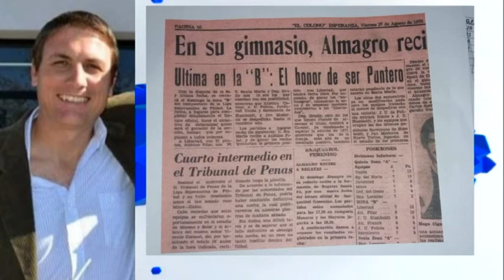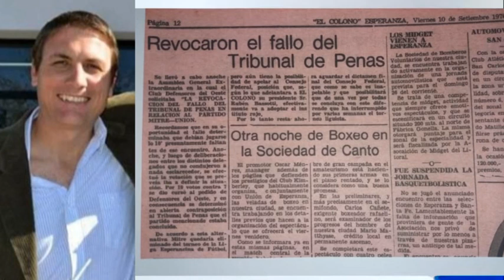Gustavo Gorosito - Estadísticas de LEF - La historia detrás del final de la temporada 1976